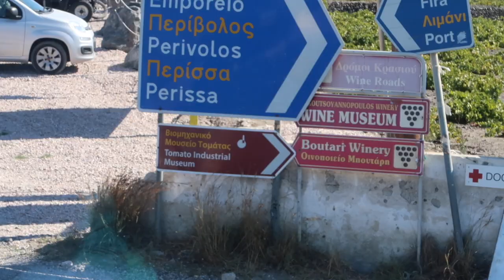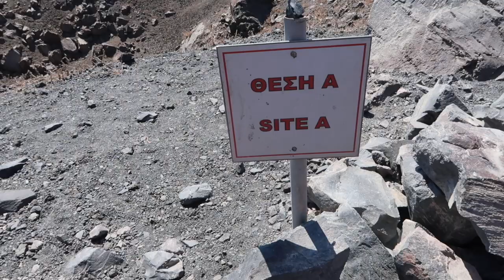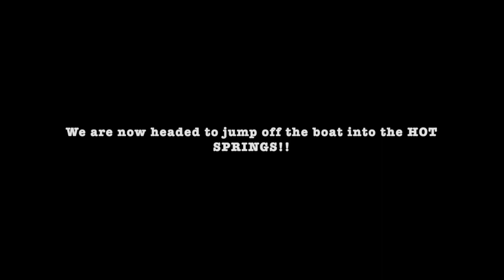Santorini Greece Travel Vlog | Volcano Hot Springs! | Part 1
Come with me to Santorini Greece to swim in a Volcano Hot Springs as I sail around the islands!! Absolutely BREATHTAKING. Enjoy!

➕ Get your *FREE* copy of my newest book, 'Positive Power - 12 Steps to Mastering Your Mindset'

➕ Get your special limited edition hardcover copy of 'Positive Power - 12 Steps to Mastering Your Mindset'

 👉🏻 You can watch my entire life-changing, world travelling and immigrating to the UK journey from the beginning here:

📚 B U Y  my  B O O K S 📚
* ‘Positive Power- Unleash Your Inner Magic’
* ‘Rao Unveiled’

💚 A I R B N B  S A V I N G S 💚

Hi, friends!

I'm Sarah Hall, aka, the Wealthy Optimist, an author & mindset coach from the West Coast of Canada; Vancouver BC. I coach people on how to change their lives through their mindset and their nutrition.

I moved across the world to live in the UK on an Ancestry Visa after travelling the world on a huge solo adventure that changed my life. My goal in life is to help others realize their potential and create freedom in their lives!

I am a life coach who offers courses on creating freedom in your life and achieving your dreams! I make videos & podcasts involving personal growth, relationships, emotional intelligence, healthy living, travel, wisdom & life lessons, mastering your mindset, daily vlogs, and more.

Make sure you subscribe so you don't miss out on any videos and please follow me on my social media such as Facebook, Twitter, and Instagram (listed above) to stay even more connected with me!

If you haven't ordered my book; 'Positive Power - 12 Steps to Mastering Your Mindset' yet or started my course to transform your life to get started today! Remember: nothing changes if you don't change.

Love you! 😘

 💗  Sarah Hall aka the Wealthy Optimist